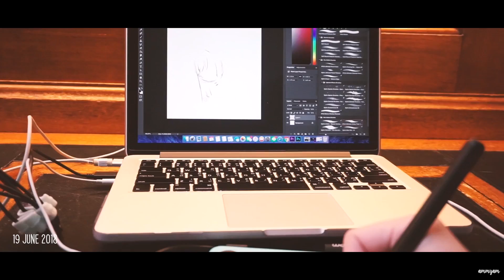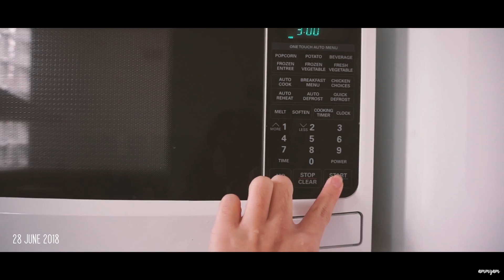Memorable moments in Melbourne 2018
ช่วงเวลาที่น่าจดจำที่สุดในปี 2018
ครั้งแรกในรอบ 10 ปี ที่ได้นั่งเครื่องบินอีกครั้ง
ครั้งแรกในชีวิตที่ได้ออกจากทวีปเอเชีย
ครั้งแรกในชีวิตที่ได้เจอกับอากาศหนาว 10 องศาต้นๆ
ครั้งแรกในชีวิตที่ไม่เจอแม่ 2 เดือนเต็ม
ครั้งแรกในชีวิตกับฤดูใบไม้ร่วง
ครั้งแรกในชีวิตที่นั่งรถราง
ครั้งแรกในชีวิตที่กลับบ้านเองในที่ต่างเมือง
ครั้งแรกในชีวิตที่ไม่มี comfort zone
ครั้งแรกในชีวิตที่ดีใจ ตื่นเต้น และเศร้ามากในเวลาเดียวกัน
ครั้งแรกในชีวิตที่ตั้งใจทำอะไรแล้วเป็นไปอย่างที่หวัง
จริงๆชีวิตควรอยู่อย่างมีจุดหมายจริง
ขอบคุณทุกคน ป๊าม๊า โซ้ยอี้ แล้วก็เพื่อนๆ ที่สนับสนุนและเป็นกำลังใจ ให้ประสบการ์ณใหม่ๆกับชีวิต และทำให้ฝันเป็นจริง ขอบคุณที่คอยให้กำลังใจและผ่านช่วงเวลาที่ยากๆมาได้
ดีใจที่ได้ไป ไม่เสียใจจริงๆที่ตัดสินใจจะมา เมลเบิร์น 2561.